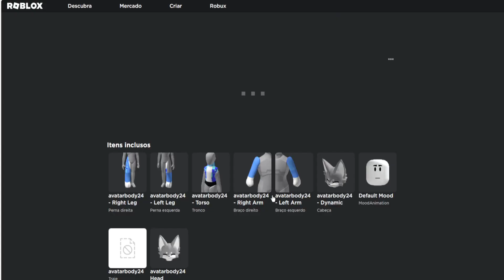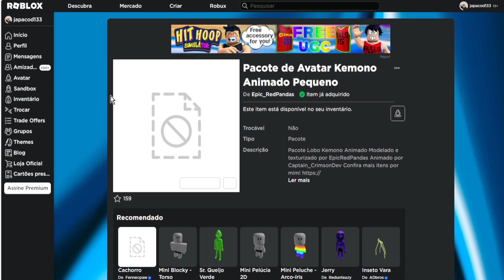COMO PEGAR O NOVO ITEM GRÁTIS [Avatar Kemono Animado Pequeno] ROBLOX EVENTO 2023